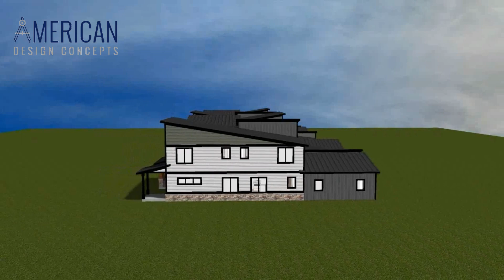Alterra - Lot 66 - Option B